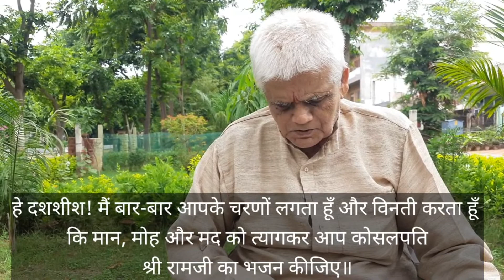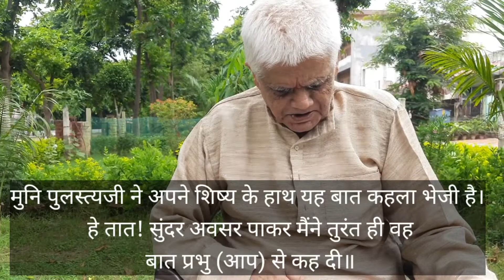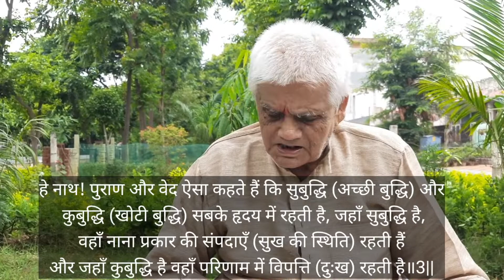बाबूजी व रामायण : Episode Day 74